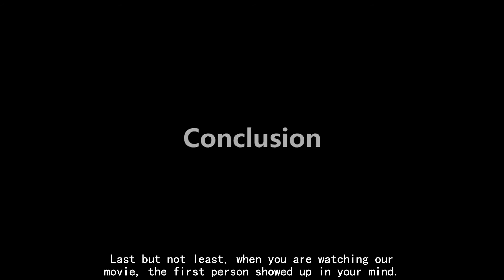How to find yourself fall in love with somebody.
Group 3
Fiona, Ann, Eddy